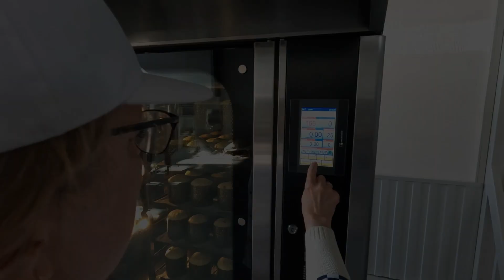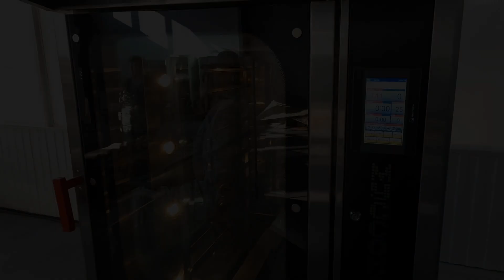Выпечка пасхальных куличей на ротационной печи "Муссон-ротор"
Вдохновение для мастеров выпечки!
  Если вы  ищете идеальное оборудование для хлебопечения, то хотим порекомендовать вам хлебопекарную ротационную печь "Муссон - ротор" 33 от лидера на рынке - АО НПП фирма Восход!
  С более чем 30-летним опытом в производстве профессионального оборудования для хлебопечения, они стали символом надежности и качества.

  На нашем видео вы можете увидеть процесс выпечки пасхальных куличей на печи "Муссон-ротор" модель 33 с расстоечным шкафом "Бриз" 33. Равномерная пропекаемость, высокий подъем и непревзойденный результат - все это вы получите благодаря этой удивительной печи хлебопекарной.

АО НПП фирма "Восход" Адрес: 410012, Россия, Саратов, ул. Астраханская, 21 строение 1.